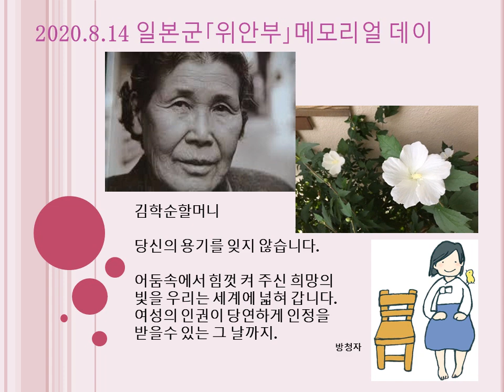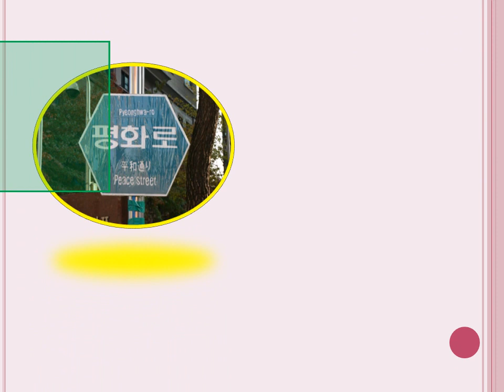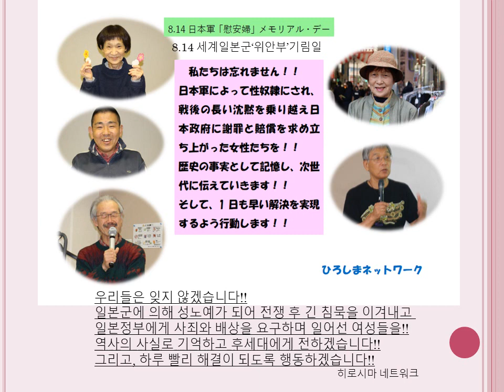1453차 수요시위 기자회견 일본 연대메시지 1453rd Wednesday Demonstration Press Conference Message from Japan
Solidarity Message for 1453rd Wednesday Demonstration Press Conference from Japan Nationwide Action for Resolution of the Japan’s Military “Comfort Women” Issue​